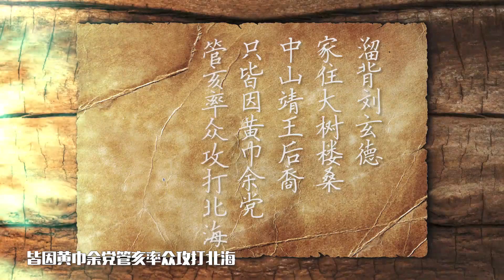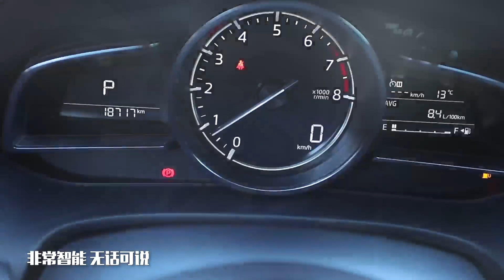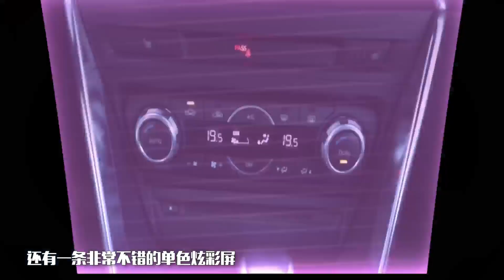卖点真不少！2019爆逗趣评马自达Mazda CX-4